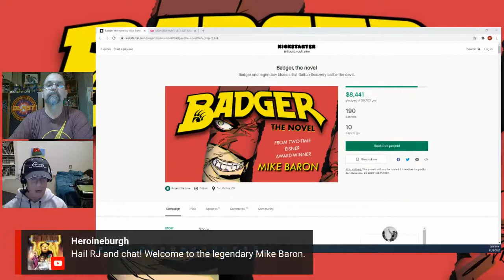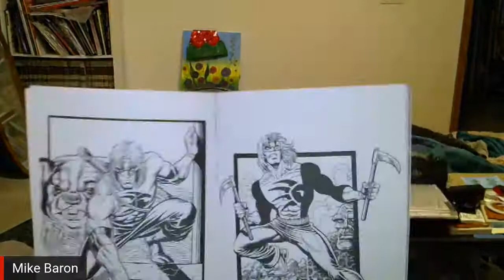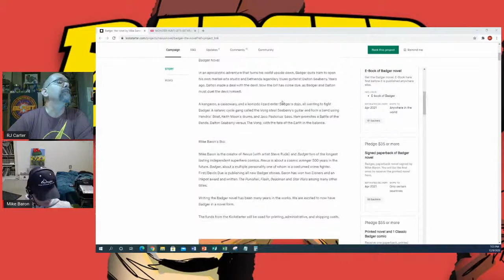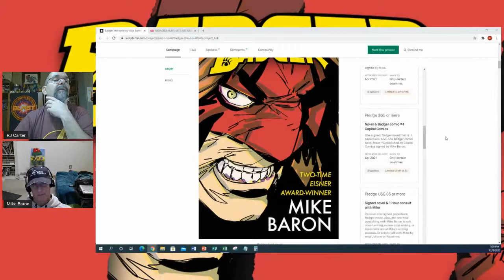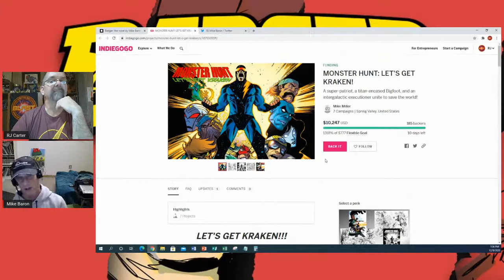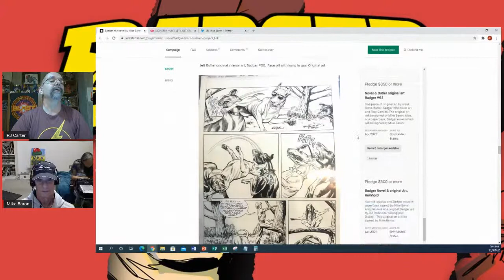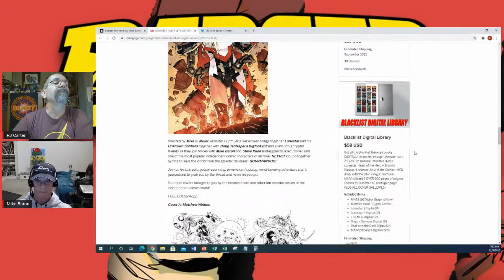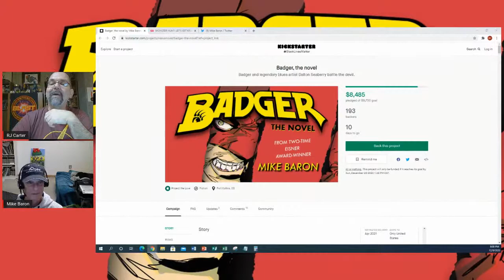Live with Mike Baron and BADGER; THE NOVEL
Or check out the books we publish:
THE DEVIL YOU KNOW
GODS & SERVICES

And we have a tip jar. (Yes, we'll take money for nothing! We're shameless that way.)

As always, we thank you for your support! We couldn't do any of this without you just showing up.